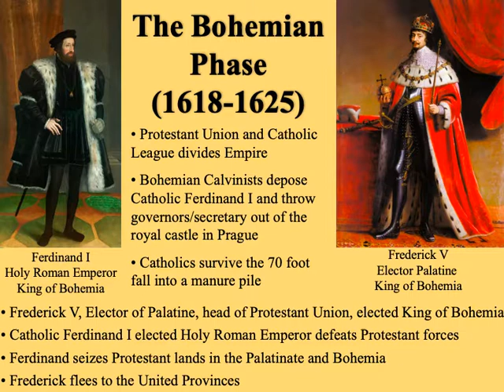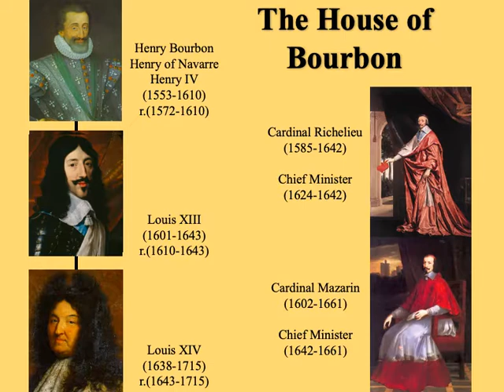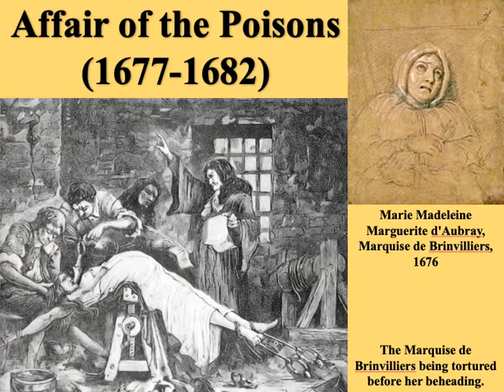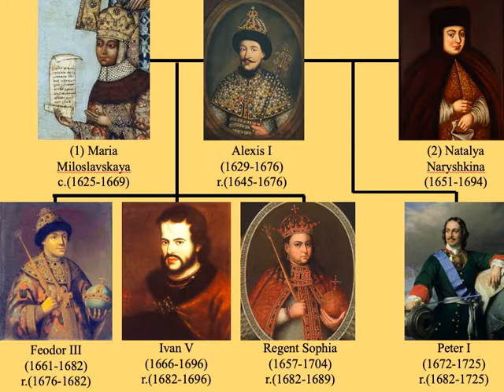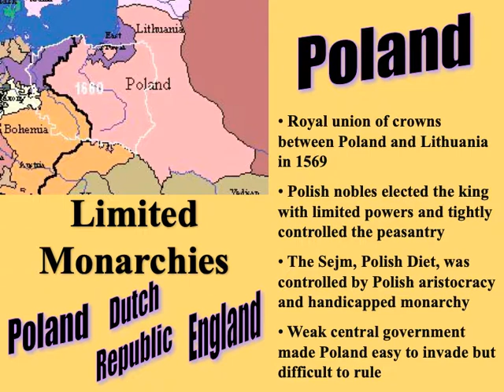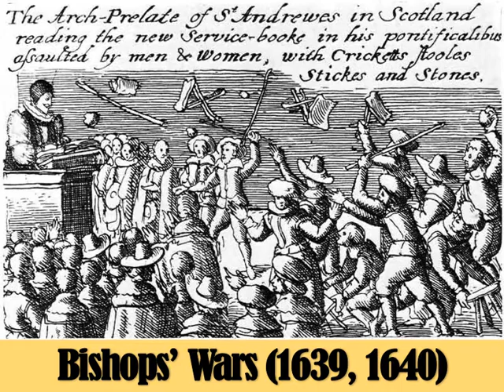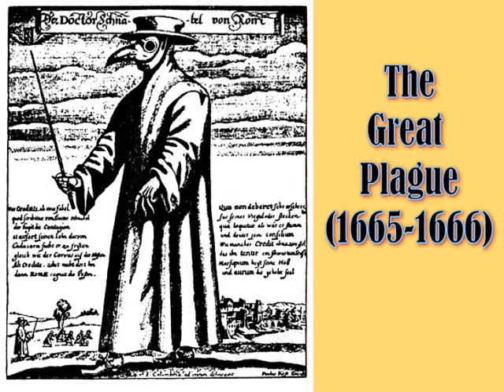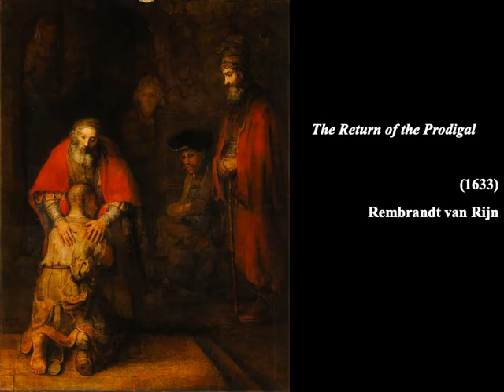Age of Absolutism Lecture Review Video